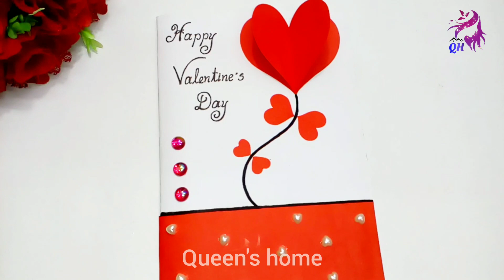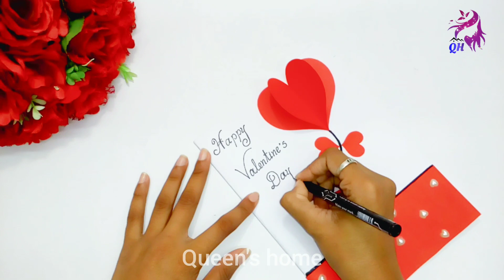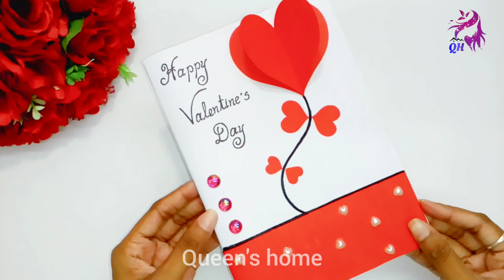Valentine's day Card making| Handmade paper cards| Love greeting card| card tutorial| Queen's home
Products:
A4 size sheet =

Hope you enjoying our videos!! Please encourage us to share our videos with your friends and closest ones..

Here are the list of our playlists for you which contains more videos so don't forget to watch it..